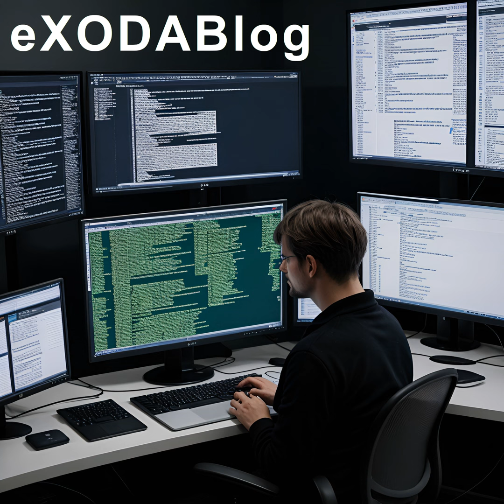Die Wahrheit ueber VPNs: Sinn und Unsinn | c't 3003 (Podcast)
Virtual Private Networks (VPNs) ermoeglichen eine sichere und verschluesselte Verbindung ueber unsichere Netzwerke wie das Internet. Obwohl sie die Datenuebertragung schuetzen, haben sie auch Schwachstellen und nicht alle Anbieter sind vertrauenswuerdig. Einige VPN-Dienste sammeln und verkaufen Nutzerdaten. Daher ist Vorsicht geboten und regelmaessige Sicherheitsueberpruefungen sind ratsam. VPNs koennen die Sicherheit und Privatsphaere im Internet verbessern, aber es ist wichtig, ihre Staerken und Schwaechen zu verstehen und die besten Praktiken zu befolgen. AI-generated content